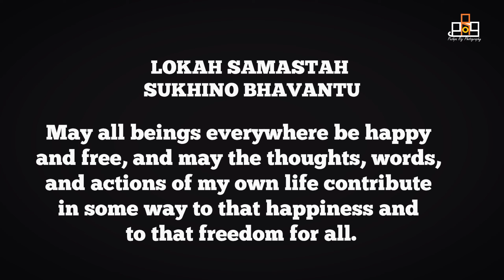Guliga Kola, Chowtara Mane, Bikarnakatte, Mangalore